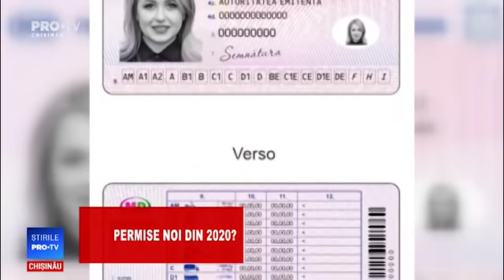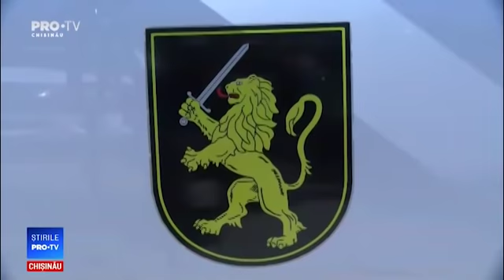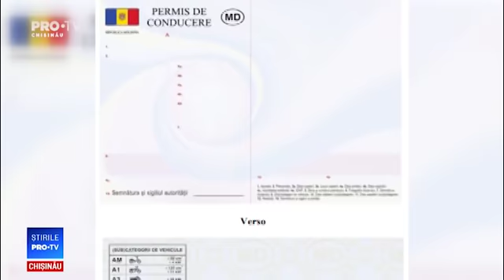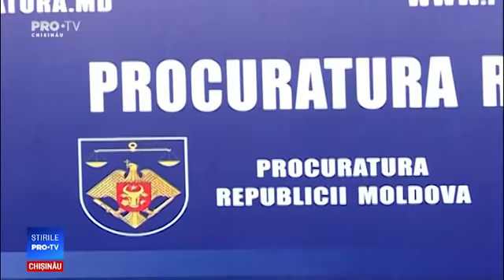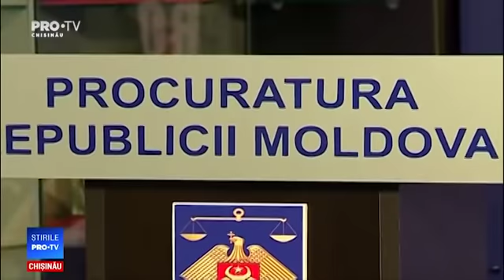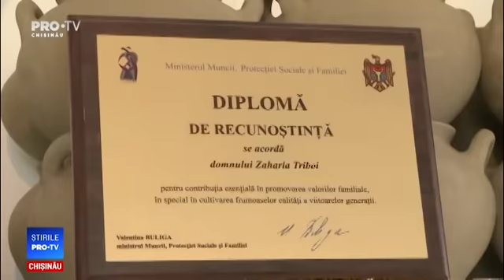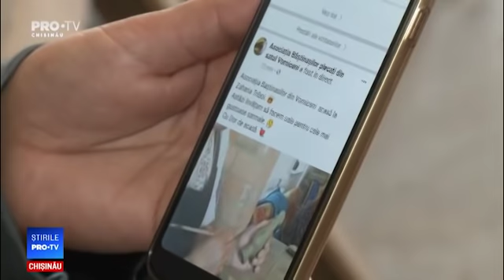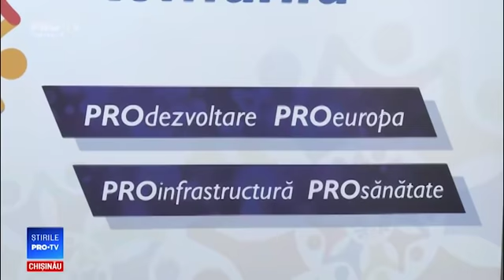Stirile Pro TV 03 Mai 2019 (ORA 13:30)